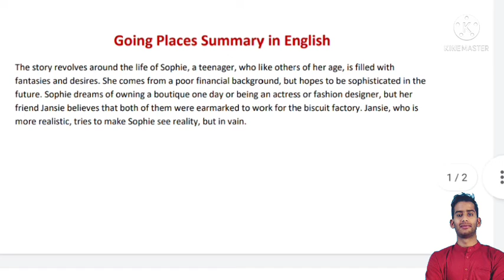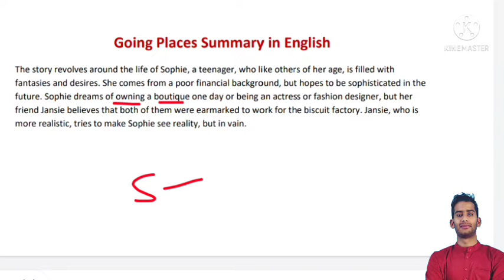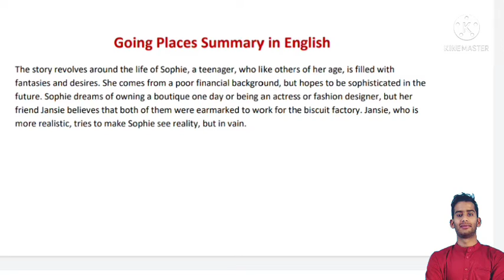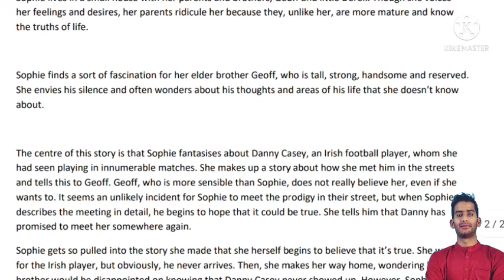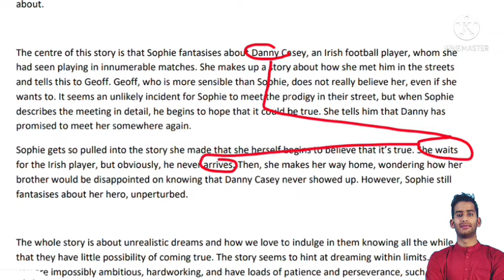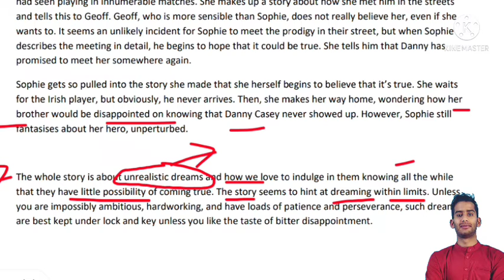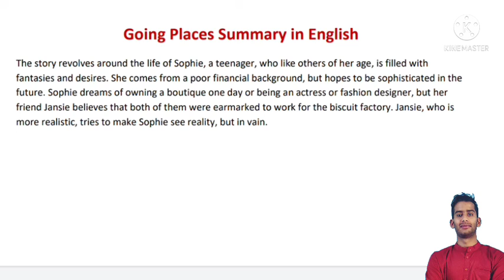Cbse Class 12th English||GOING PLACES SUMMARY IN HINDI || Important notes